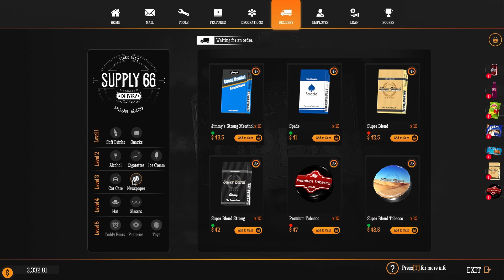Gas Station Simulator Episode 8